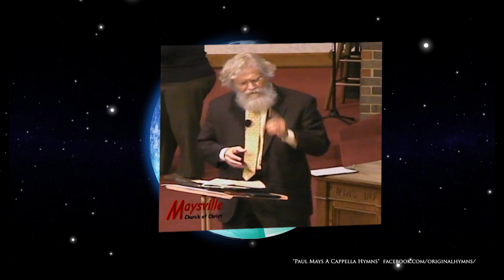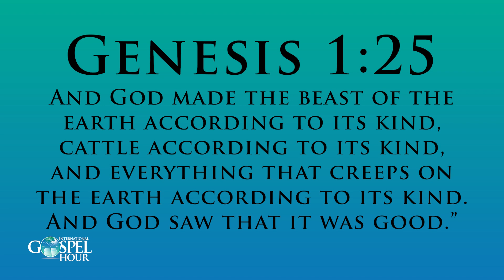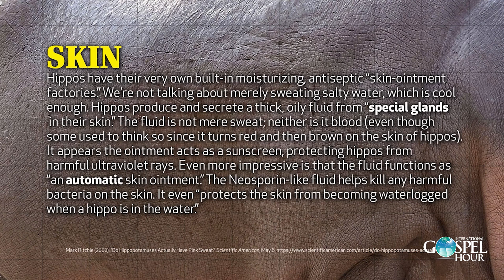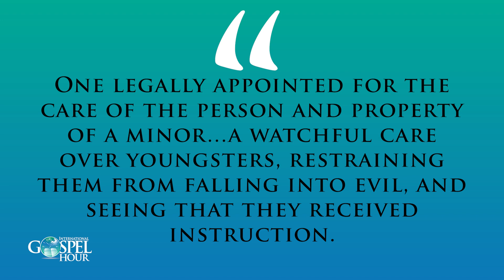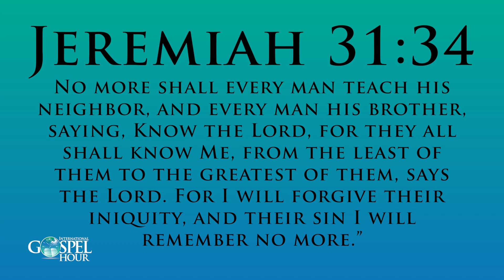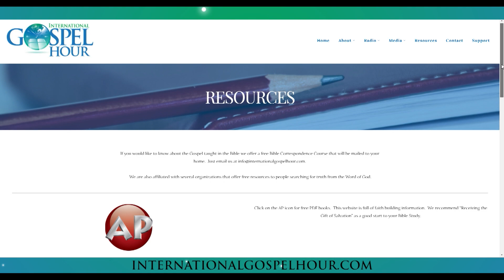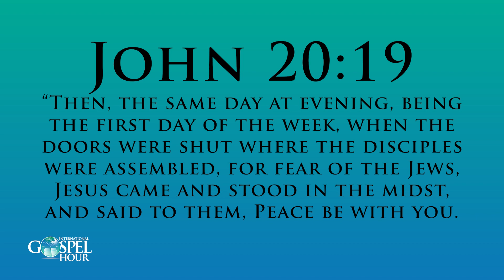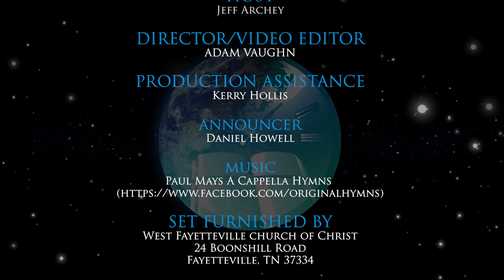To God be the Glory! | International Gospel Hour